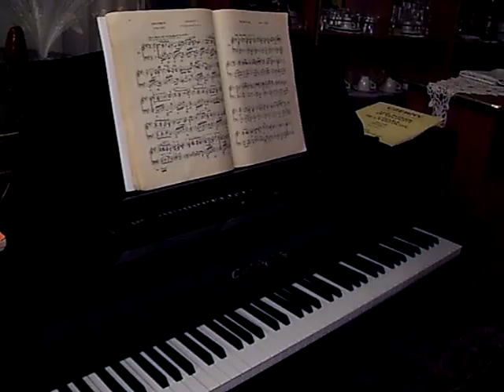Piano solo Richard Kovacs zene dj hertz